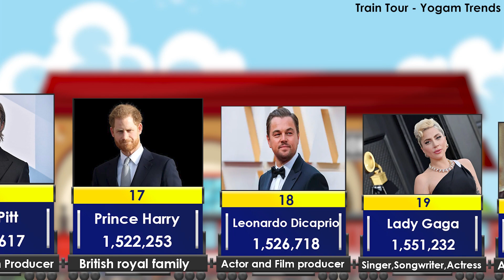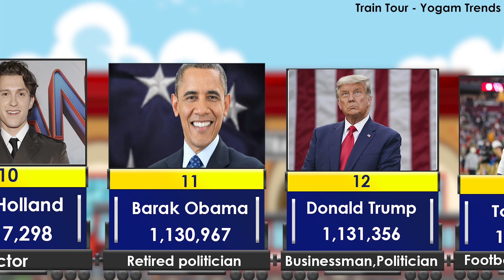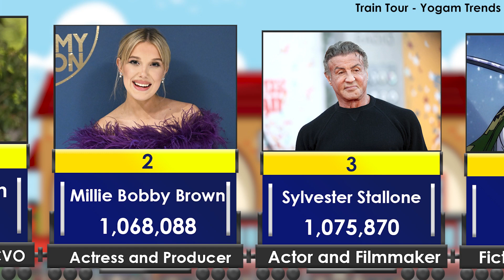Most Searched People in Google | Yogam Trends